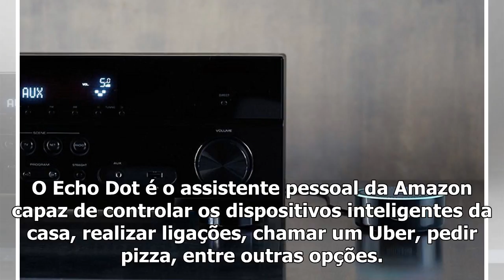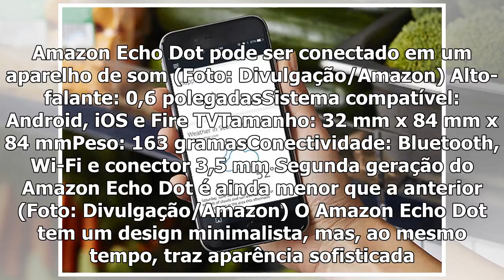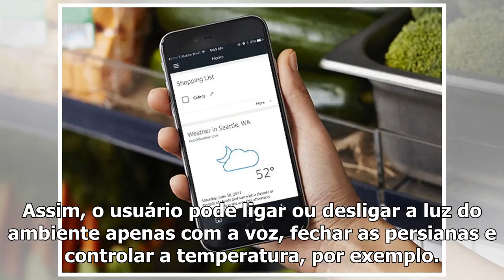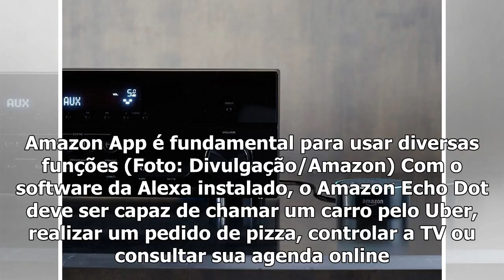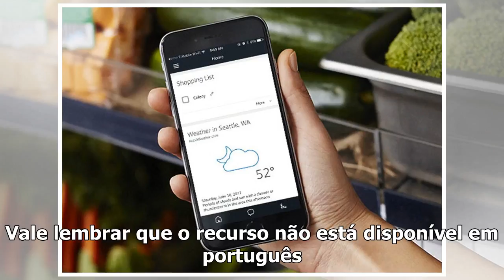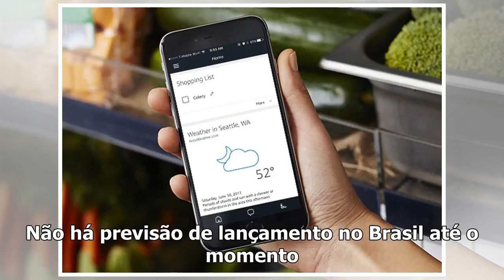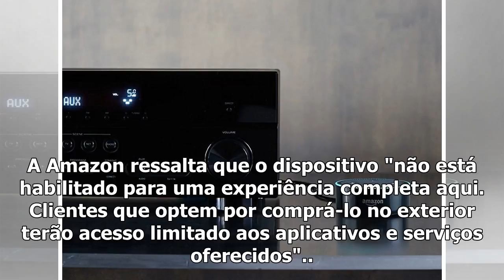[Top Famocos]Tudo sobre Amazon Echo Dot: There may be no Brasil e ficha técnica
O Echo Dot é o assistente pessoal da Amazon capaz de controlar os dispositivos inteligentes da casa, realizar ligações, chamar um Uber, pedir pizza, e...